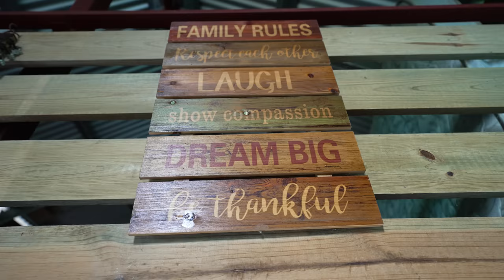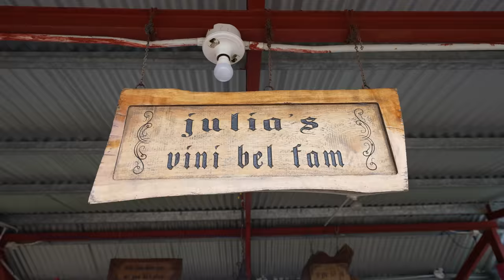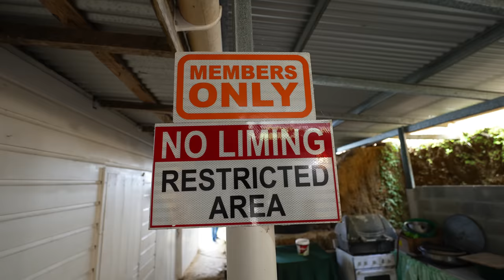World’s Best FOOD UNCLE!! Big Stew Pork + Full Sunday Lunch in Paramin, Trinidad!!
PARAMIN, TRINIDAD AND TOBAGO - Today we’re going on a day trip to Paramin, a beautiful village in the mountains above Port of Spain that’s known as being the spice and herb basket of Trinidad. They grow lots of delicious plants, herbs and food. Today we have the special opportunity to hang out with Foodie Nation and Uncle Clyde for an ultimate Sunday lunch meal!

Big thank you to visitTrinidad for inviting me to Trinidad and Tobago and for making this trip happen! Guide to the things and food in this video

Friends in the video:
Foodie Nation check out their amazing videos

Here are the main things we did today:

Aunty Julia's - After boarding our Land Cruiser and getting into the mountains, our first stop on the way to Paramin was Aunty Julia’s, legendary for her coconut bake and saltfish. We had the chance to see her make a fresh batch of coconut bake right out of her home. We ate the bake along with sal fish, sauteed down with tomatoes and onions. We also had some fresh chocolate tea with great spices and bay leaves.

Uncle Clyde - Next we headed over to Uncle Clyde’s place - he’s a food legend, does videos and recipes for Foodie Nation and he’s just the greatest Uncle you’d ever want to have. He loves to cook traditional Trinidadian food using local and natural ingredients. First we walked around and some of the ingredients we were going to use for lunch. Then we tasted some of the fresh fruits.

Next we cooked a massive lunch that included a huge pot of stew pork, a variety of provisions and plantains. It was an unforgettable lunch meal experience, high in the mountains, overlooking the sea in Trinidad!

Again, a huge thank you to Foodie Nation and Uncle Clyde!